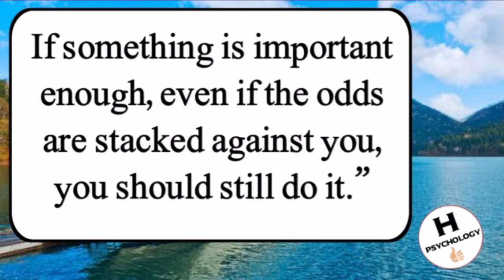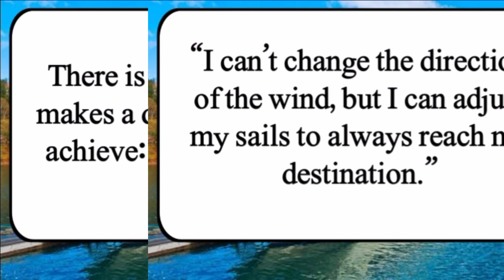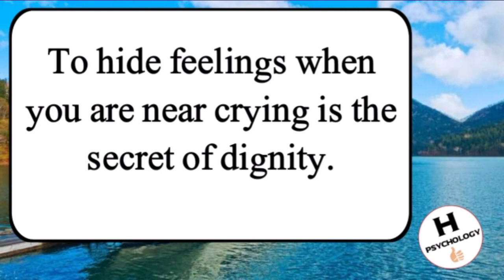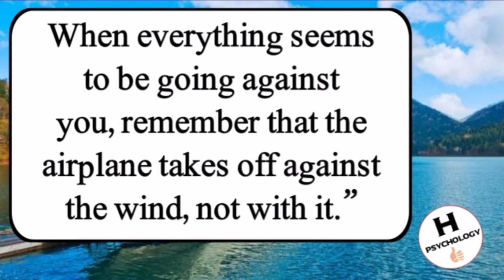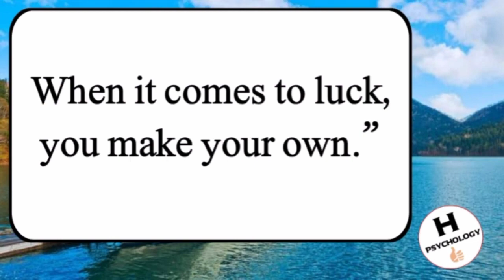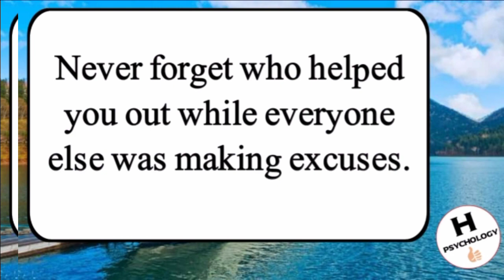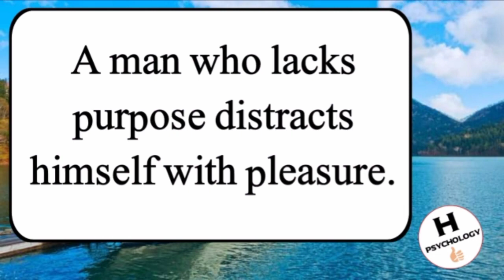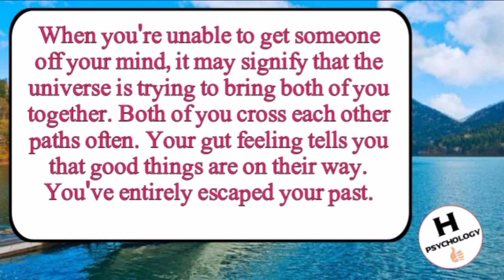According to research when you're unable to get someone off your mind it signify that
Human psychology
Life quotes
success quotes
best quotes